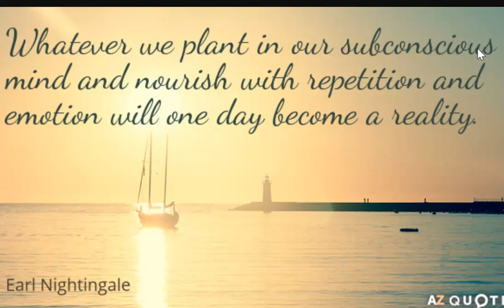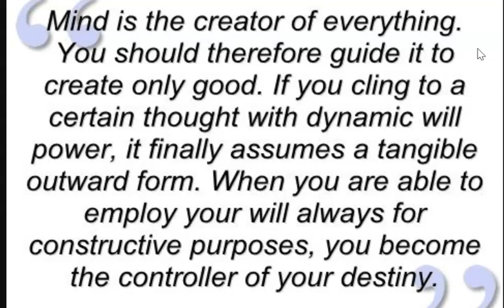Thought For The Day - Mind Power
A simple technique to start attracting exactly what you want most.